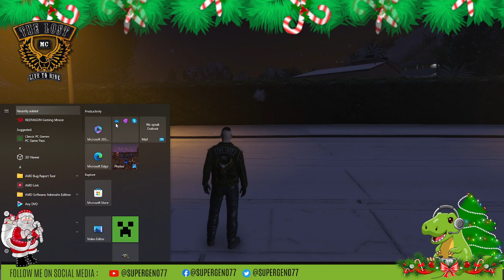GTA RP: Lost MC, Shattered Reality Ep 14 - Bandy Savage - Bars and Parachutes don't mix.